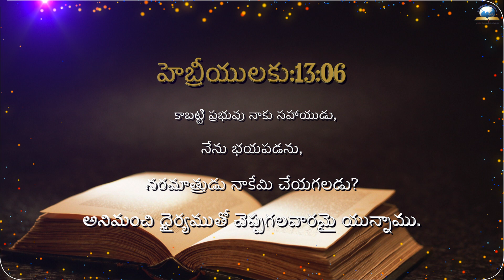ఈ రోజు దేవుని ద్యాన వాక్యము [15/03/2022] - Today Bible Verse - Telugu Bible Verse